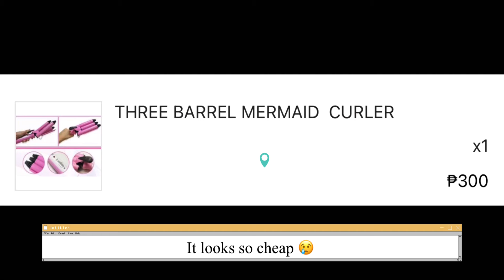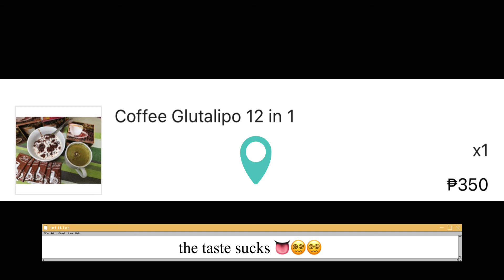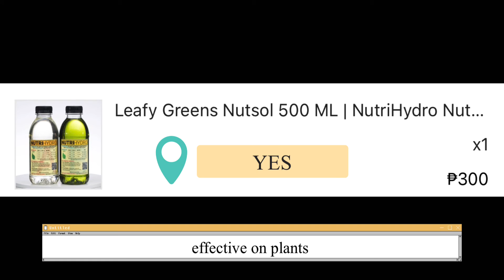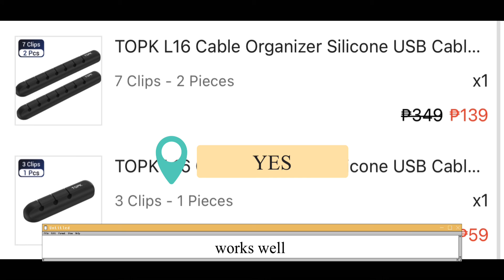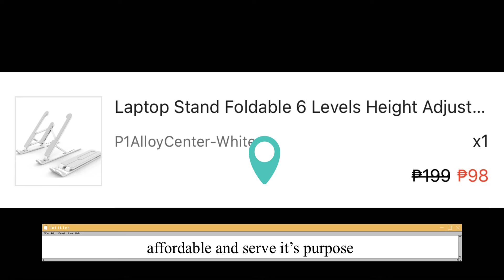shopee budol - things i bought from shopee - yes or no - recommendations